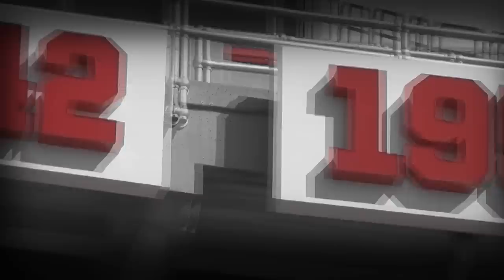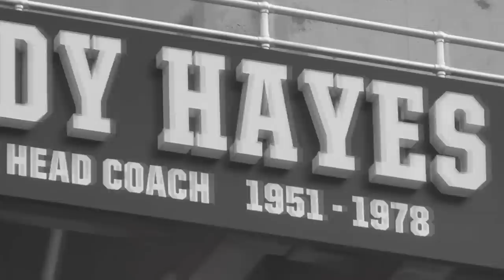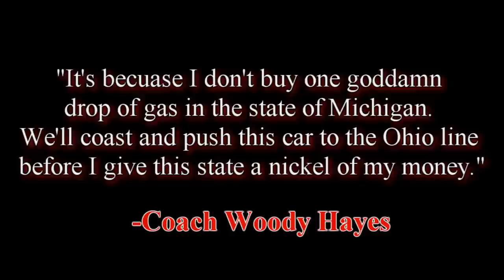Ohio State Football 2011 Season Highlight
Hype video for The Game 2011.

Nothin else to say but...Go Bucks!

Clearly own none of the in-game footage, nor the songs.